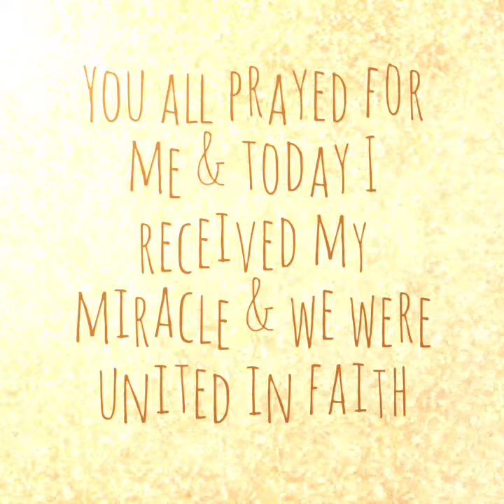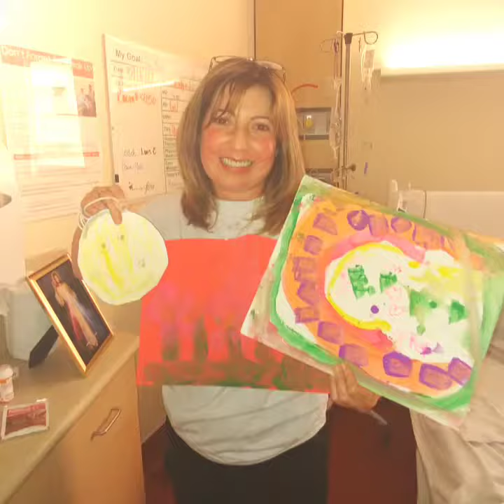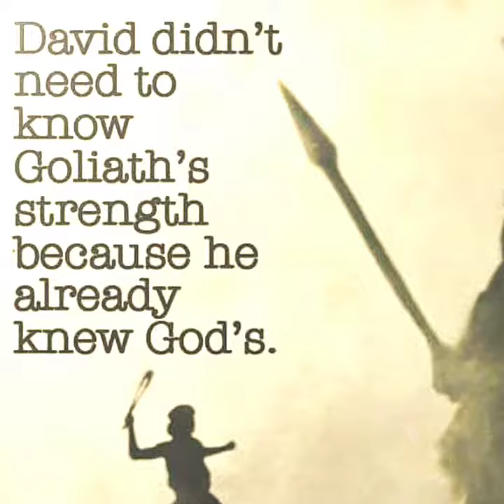Total knee replacement revision 2017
1 day after total knee replacement revision